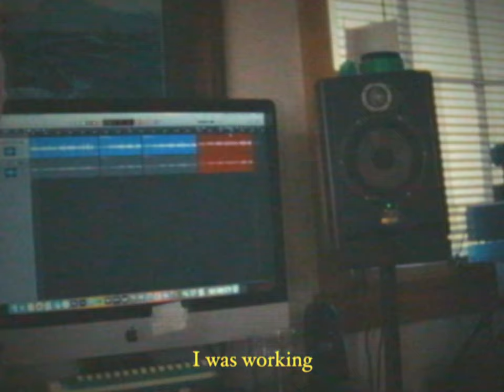'Stephen' - Jack Page